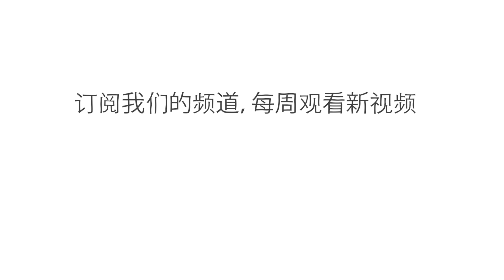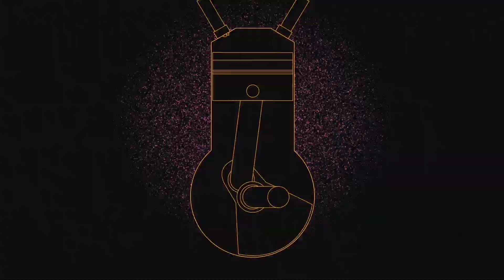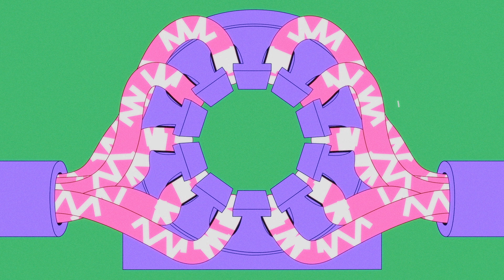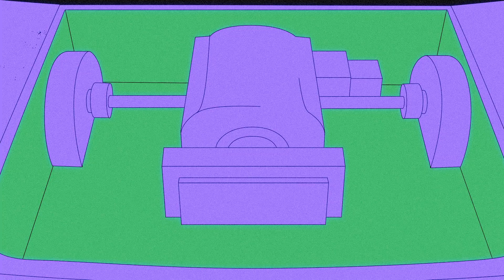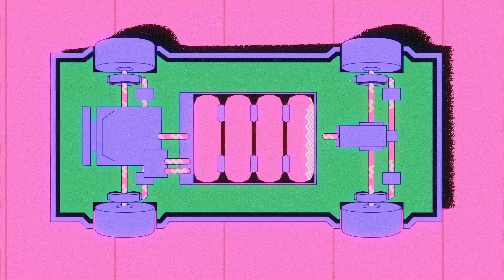你踩油门时发生的事情 - Shannon Odell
2015年，两名男子驾驶一辆大众汽车在美国各地行驶，燃料仅略高于100加仑。他们的每加仑81英里的表现使汽车的燃油效率翻了一番，并创下了柴油车最低油耗的记录。这两人是最大限度提高燃油效率的技术专家。那么，他们的策略是如何节省燃料的呢？Shannon Odell 探索了汽车引擎盖下发生的事情。

课程老师 Shannon Odell，导演  Kevin Herrmann, AIM Creative Studios 。